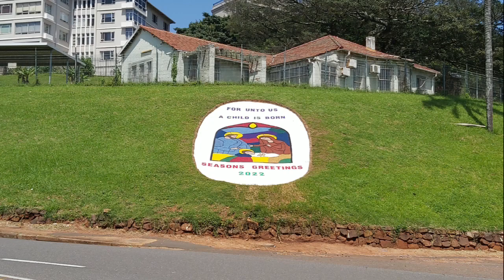The Light of the World | Mariechen Maritz | 24 December 2022